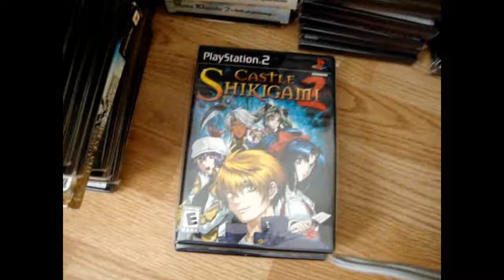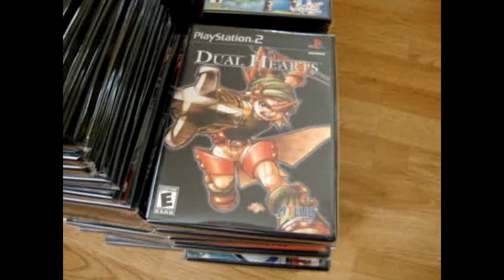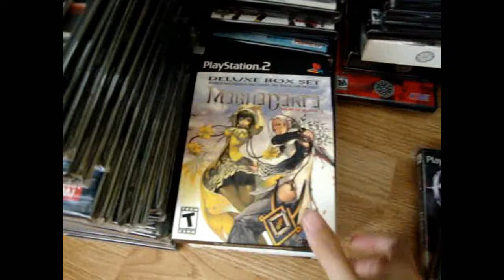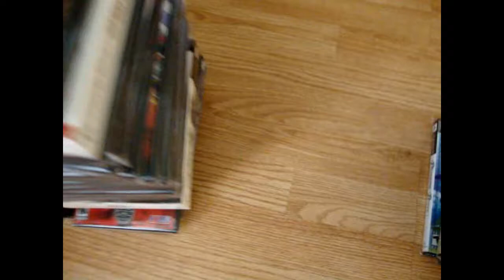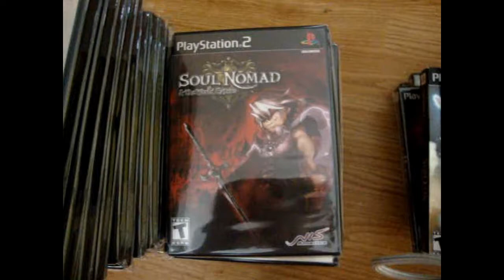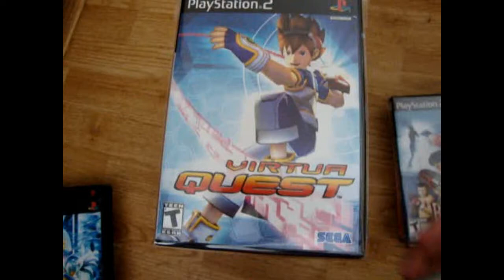PS2 collection 2014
my ps2 collection as of today.

1. General of Sichuan (Kung Fu Hustle)
2. Shaolin Soccer OP theme